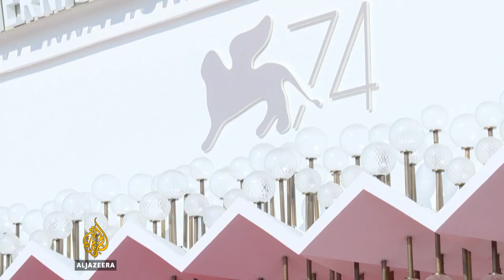Ai Weiwei explores refugee crisis in powerful new documentary | Al Jazeera English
The Venice film festival is under way, and one of the movies tipped for the Golden Lion prize is a documentary by Chinese artist and activist Ai Wei Wei.
The 'Human Flow' explores the global refugee crisis through footage and interviews from more than 23 countries filmed over a year.
Al Jazeera's Charlie Angela reports from Venice.